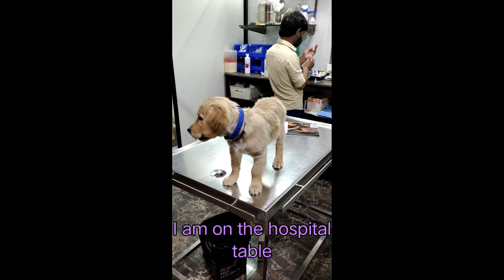Buddy's first vaccination and see his reaction.